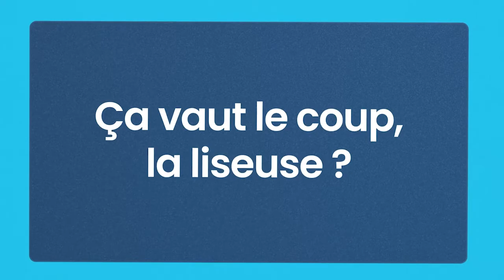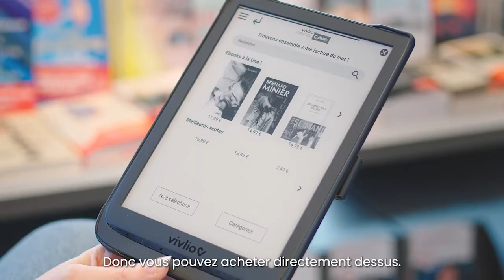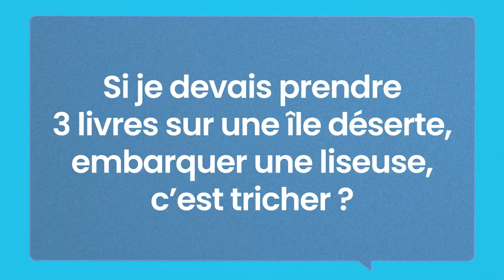Pourquoi passer à la liseuse ?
La liseuse est l’objet incontournable pour les dévoreurs de livre comme pour les lecteurs occasionnels. Grâce à ses fonctionnalités diverses, elle s’adapte parfaitement à l’utilisation qu’en fera son propriétaire. Vous avez envie de tenter l’expérience mais vous hésitez ?